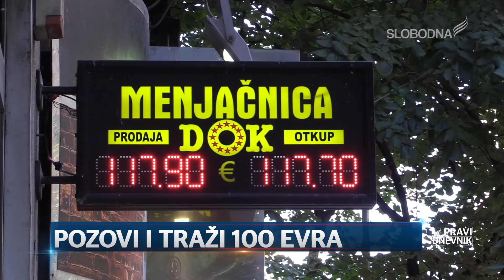Pozovi i traži 100 evra (Pravi Dnevnik 24. april 2020.)